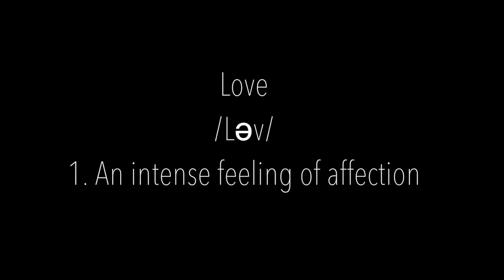GRWM | Valentine day ♡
Subs for more fun!

Hey guys!
I hope you'll have an amazing valentine day with a lot of looove!♡
I hope my video can help you to give you some ideas !
xxxxx

Hey!
J'espère que vous aurez une merveilleuse St-Valentin avec plein d'amooour!
J'espère que ma vidéo vous aura donnée quelques idées!
xxx

Song: La vie en rose, Edith Piaf
Love Love Love, Monsters and Men
Camera: Canon T13 Rebel
I use Final Cut pro X to edit my videos!